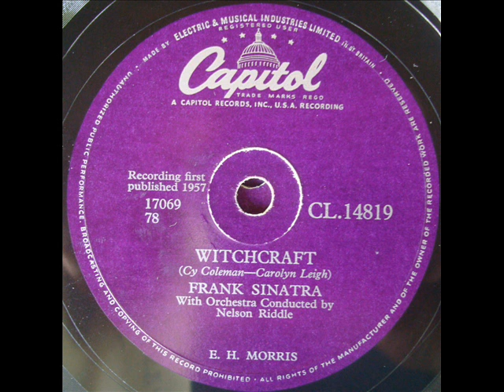Frank Sinatra - Witchcraft - Capitol CL14819 - DoGramofonuPL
Frank Sinatra - Witchcraft
Capitol CL14819 - original 78 rpm record from 1958